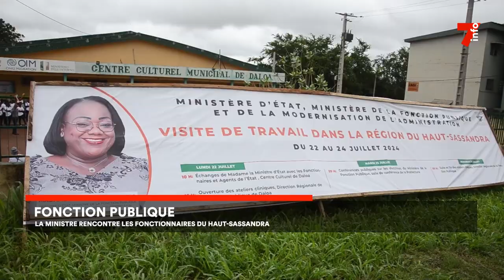Fonction publique : la ministre rencontre les fonctionnaires du Haut-Sassandra